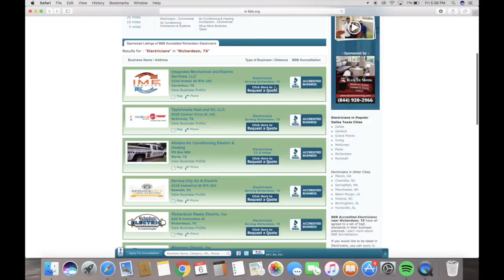Request a Quote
Video created by Gaby Fernandew, Abrianna Carter, and Miah Mayberry, from Richardson High School for the 2017 BBB Student Video Contest organized by BBB Serving North Central Texas in Dallas.